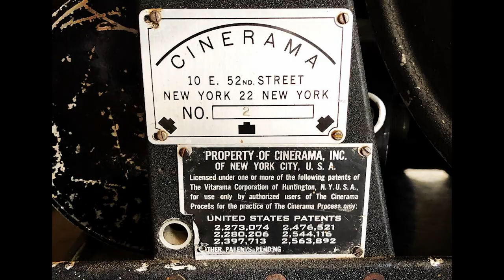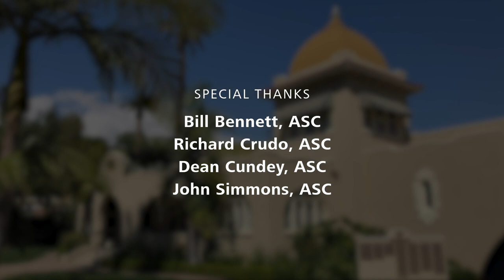ZEISS Studies in Cinematography - Dean Cundey, ASC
For the last of four interviews from Hollywood, we spoke with legendary cinematographer Dean Cundey. To multitudes of cinephiles, Dean’s career as a visual storyteller needs no introduction. From his childhood fascination with set design to his partnerships with directors like Steven Spielberg, Robert Zemeckis and John Carpenter, Dean Cundey is considered by countless cinema fans as one of the most prolific and influential cinematographers of the last four decades.

His filmography reads like an IMDB greatest hits box office groundbreaking blockbusters and  genre classics like "Halloween", “The Thing”, ”Escape from New York”, “Who Framed Roger Rabbit”, “Back to the Future” and “Jurassic Park” to name just a few. He was fortunate to take classes with Oscar-winning DoP James Wong Howe and following on that, Dean is regularly involved in mentoring aspiring cinematographers through the ASC Master Class Program.

Credits
Producer and Host: Jim Kamp
Executive Producer: Tony Wisniewski
Editor: Dan Walnycky
Colorist: Susan Jacob
Associate Producers: Kat Cantillo, Huda Khalid, Stacie Taylor
Co-Producer: Michael Valinsky
Cinematographer: Danna Kinsky
Gaffer: Sarah Thomas Moffat
Sound Mixer: Zsolt Magyar, CAS
1st AC: Dane Gerwig

Special Thanks
The American Society of Cinematographers
Bill Bennett, ASC
Richard Crudo, ASC
Dean Cundey, ASC
John Simmons, ASC
Kees Von Oostrum, ASC
Patty Armacost
Alex Lopez
Tisha Cowmeadow

Zeiss Cine / LA
Snehal Patel
Kylie Hazzard

Alternative Rentals / LA